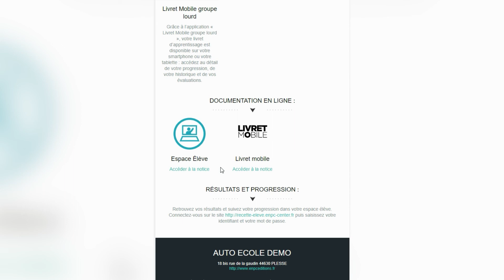Livret Drive Groupe Lourd : présentation de l'interface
Livret Drive est une application pour smartphone et tablette permettant à l’apprenant de suivre sa progression avec l’aide de son formateur.

L’application lui permet de :
- Visualiser la liste des compétences à travailler et à valider pour l’épreuve,
- Visualiser sa progression pédagogique par compétence,
- S’auto-évaluer sur chacun des objectifs,
- Retrouver les documents obligatoires pour l’épreuve (formulaire d’avis médical, suivi d’apprentissage).

Vous souhaitez découvrir notre gamme complète pour les formations groupe lourd ?